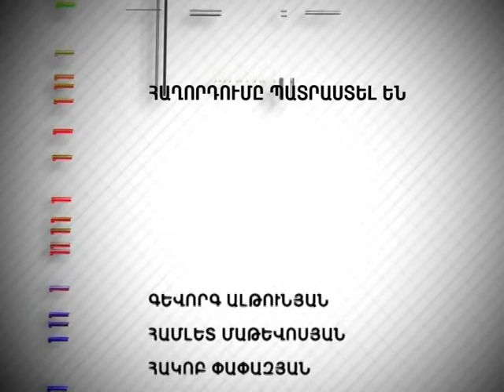Tesankyun 157 Համաճարակ Նուբարաշենում 07.06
Համաճարակ Նուբարաշենում 07.06